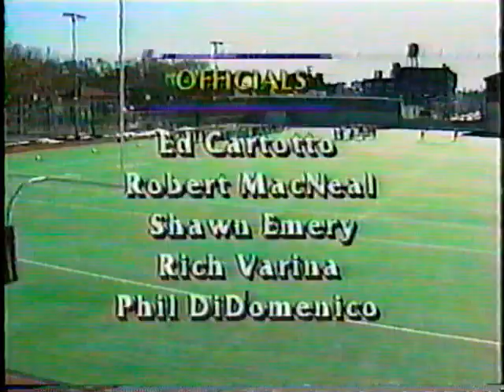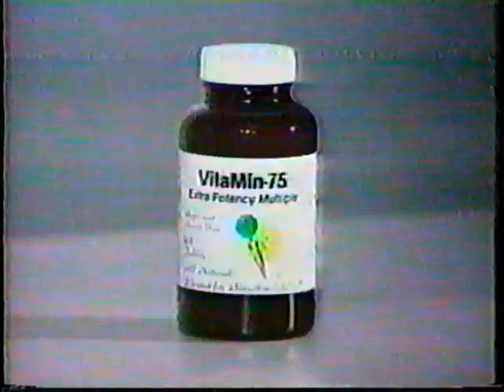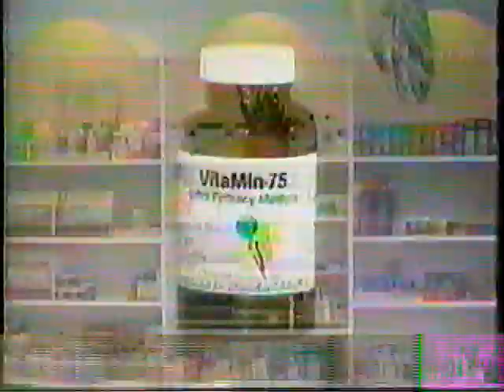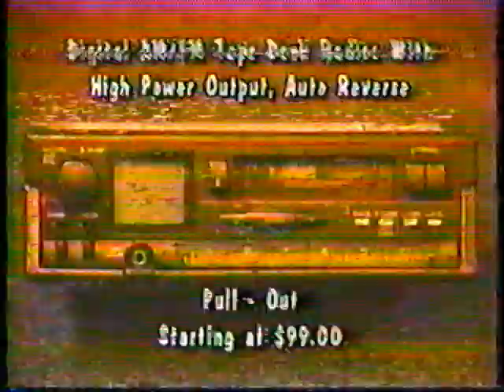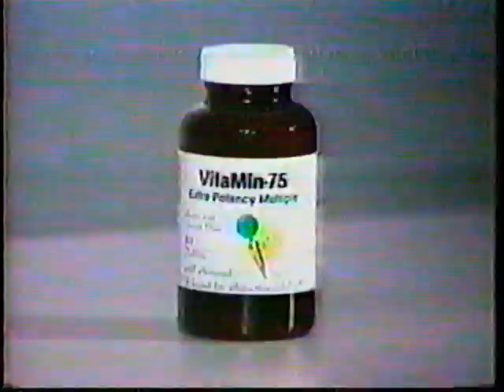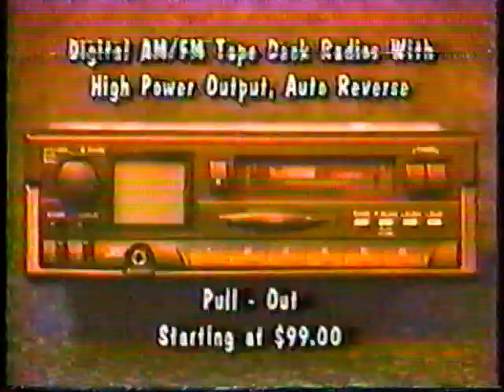1995 Group 3 State Championship Sparta vs Hoboken 1st Half